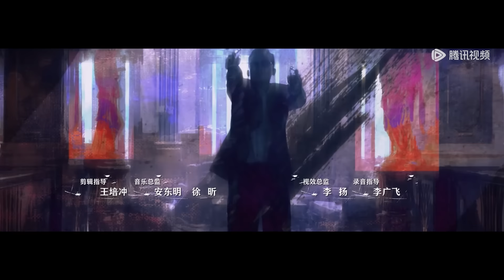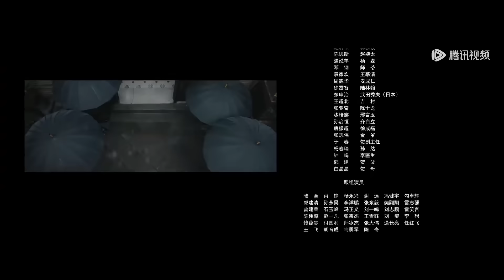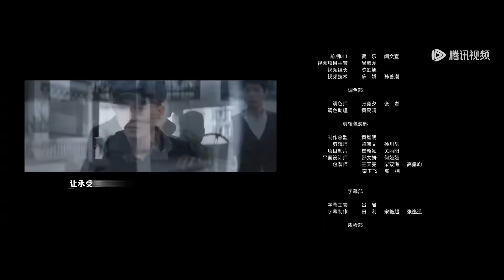ENG SUB【前夜 The Eve】EP16 何天明身份遭到林昔怀疑，李云飞想让凌宏俊顶罪（欧豪、张慧雯、赵志伟）